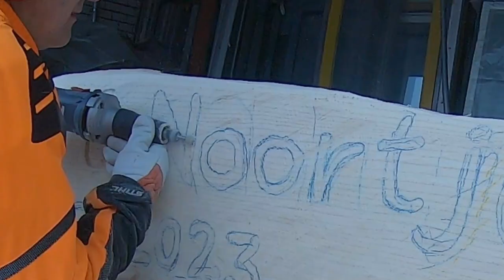Massive 5 meter log bench. Chainsaw carving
Hi, It has been a while. But here I am again. This time I've made a wedding memorial bench out of a tree log.  The tree was dying and had to  go.What a great way to use the remains and make something more permanent out of it.
Have fun

See how I make my carvings. Beeldighout is free translated as cute-wood. I like to make chainsaw carvings and other wood-art. also I like to make entertaining video's about my work... Have fun.
Feel free to make a comment or to give tips how to inprove my work.